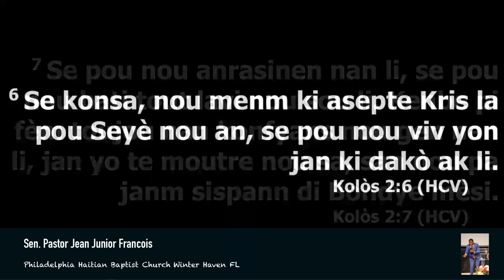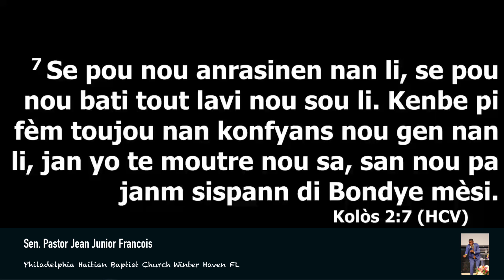Enraciné en Christ (Rooted in Christ (Part1) Colossians 2:6-7